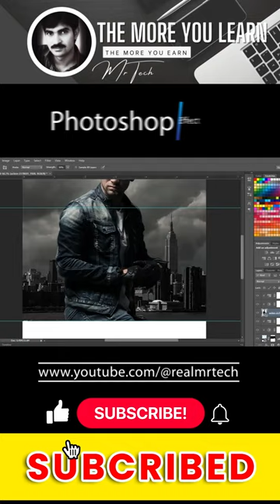Create a Blockbuster Style Movie Poster Design In Photoshop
Well Come to Real Mr Tech .
AOA!
In this channel, I will share  different videos about online earning and learning. I will share different videos about make money online at home. After watching my videos you will be able to earn money online as a student. I will share free and paid courses as well.
I will share different earning methods for YouTube, Freelancing, Tiktok, Snack, Insta etc.
I will try my best to teach you in a very simple way.
Most wlcm for becoming part of my yt family.
Allah Hafiz!

Mr Tech, mrtech, MR TECH, MRTECH, TECH, tech